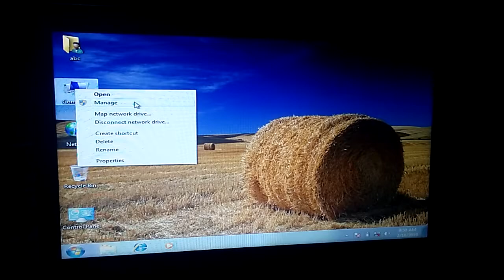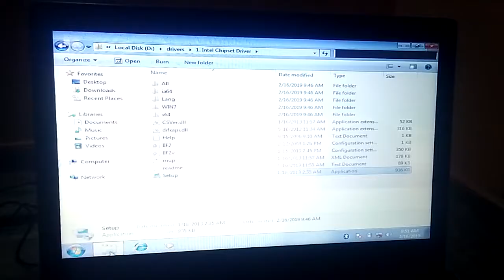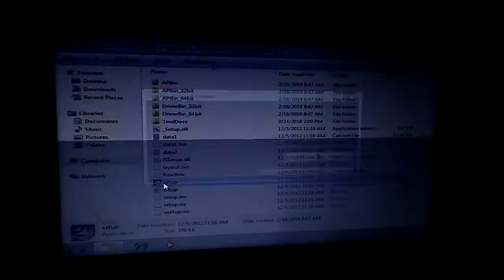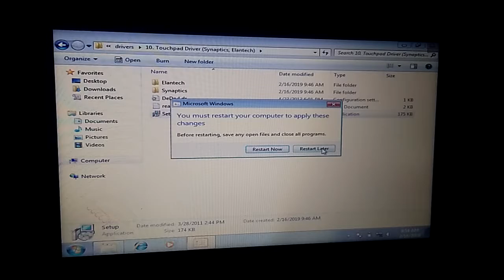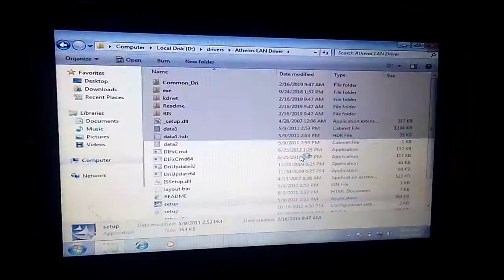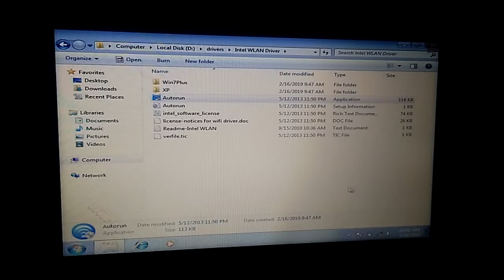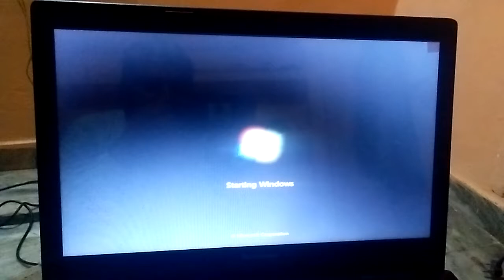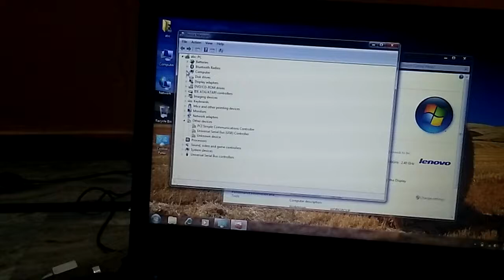हम किसी भी laptop के driver कैसे डालें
yoga videos,health videos,meditation

marriage videos,computer technical videos,hils station videos
,natural life videos,helth tips,himachali jdi buti videos,